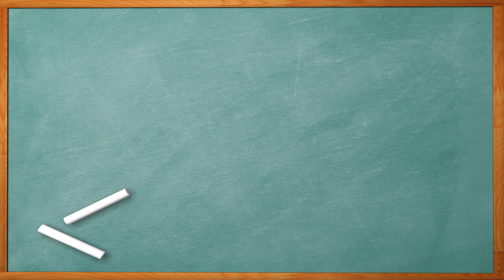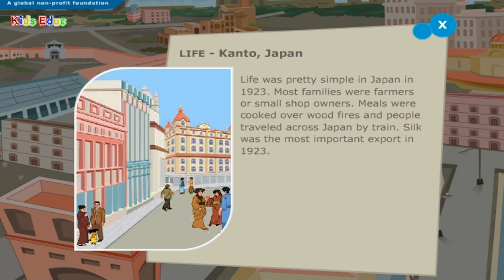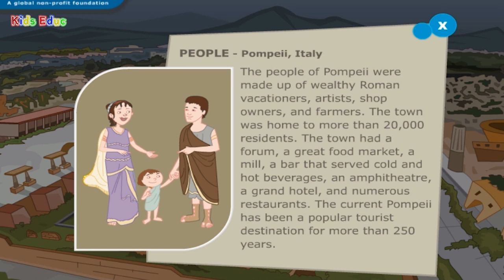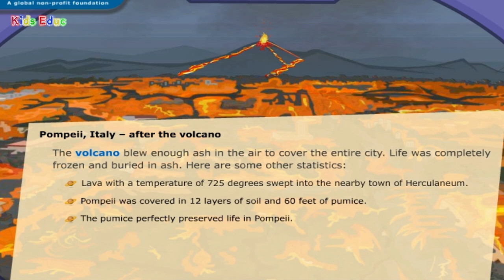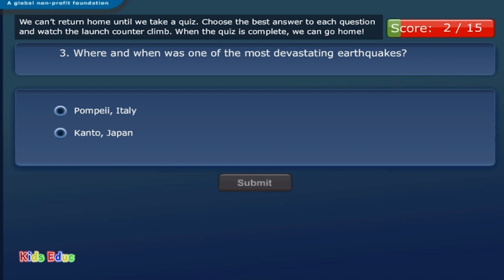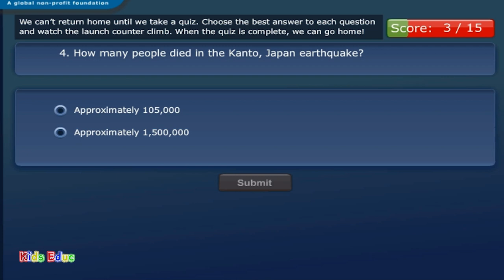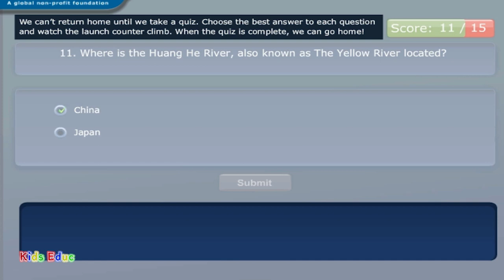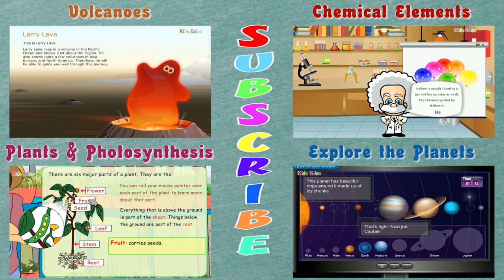Shaping the Earth's Surface - Impact of Earthquake, Volcano & Flood; Education for Children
Take a journey with Oliver and Lucy to explore how natural disasters have shaped the Earth's surface. What really happens during an Earthquake, Volcano, and Flood. Learn about Kanto, Pompeii, Huang He River. Science lesson for children includes practical exercises. Recommended for grade 5.

Kids Educ